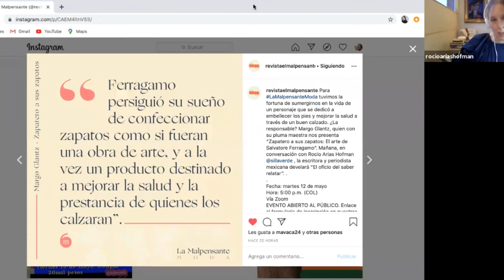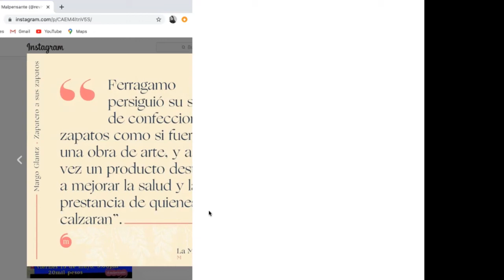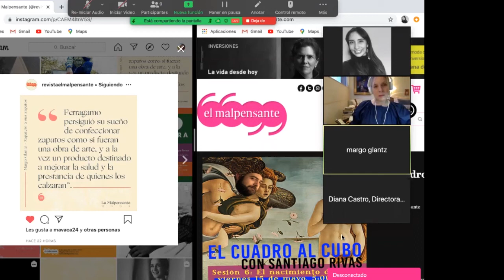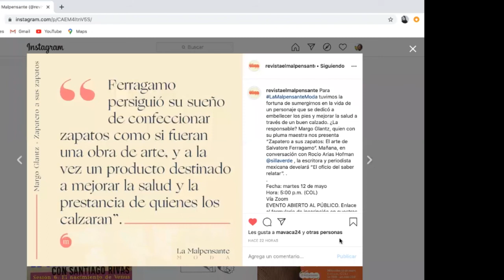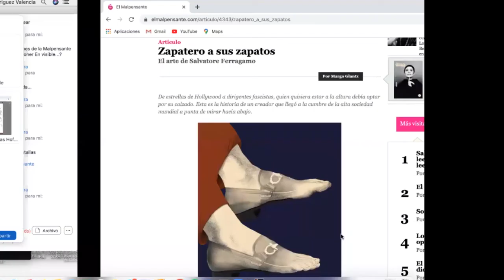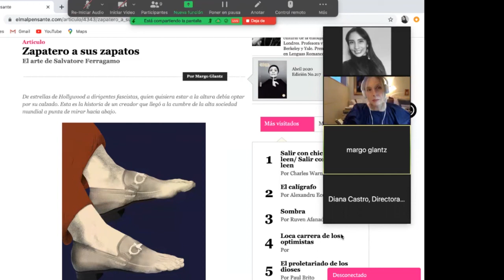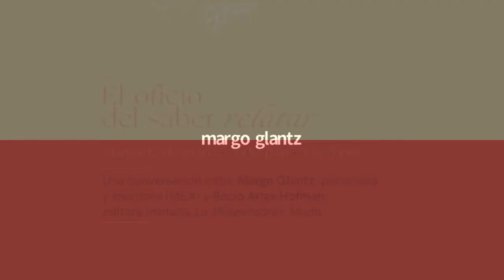El oficio de saber relatar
La periodista y escritora Margo Glantz conversa con Rocio Arias Hofman, editora invitada La Malpensante Moda.